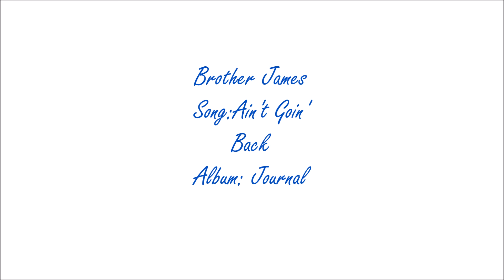Ain't Going Back